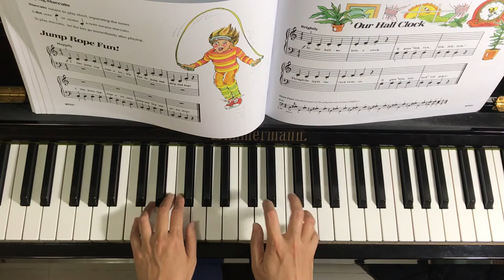Our Hall Clock (P.33) - Bastien Piano for the Young Beginner Primer B